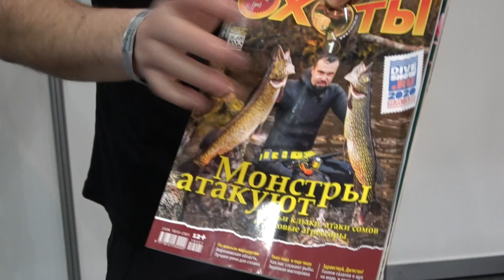Новая катушка Пеленгас 2019 отзыв от АСа